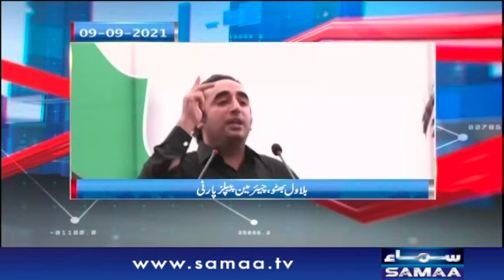Opposition nay eik bar phir Tabla e Jang baja diya - Awaz | SAMAATV - 18 Oct 2021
Host: Ali Haider
Someone needs to hold the people in power accountable for their decision-making...
Join Ali Haider as he searches for answers to the questions you are asking